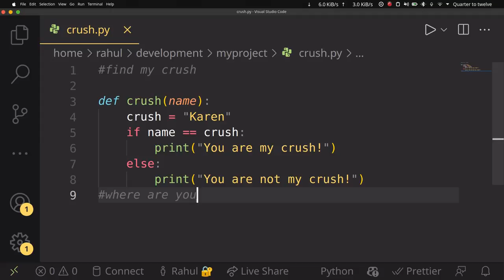🔥 SHOCKING REVELATION! Can Github Copilot Actually Reveal Your Secret Crush? 😱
Prepare to have your mind blown! In this mind-boggling video, we dive deep into the mysterious world of artificial intelligence and uncover an astonishing truth about Github Copilot. You won't believe what we discovered!

Have you ever wondered if there's a way to uncover the identity of your secret crush using the power of technology? Well, hold onto your seats because we're about to reveal something mind-blowing! We put Github Copilot, the revolutionary AI-powered code generator, to the ultimate test. And what we found out left us speechless!

Join me on this captivating journey as we explore the hidden secrets of Github Copilot and its uncanny ability to unravel the mysteries of your heart. We'll share jaw-dropping stories, unexpected encounters, and shocking revelations that will leave you questioning everything!

If you're dying to know if Github Copilot has the power to reveal the identity of your crush, then you can't afford to miss this video!

Get ready to be amazed, shocked, and maybe even find some answers you've been seeking for so long. Don't wait any longer - join us on this mind-bending adventure NOW!